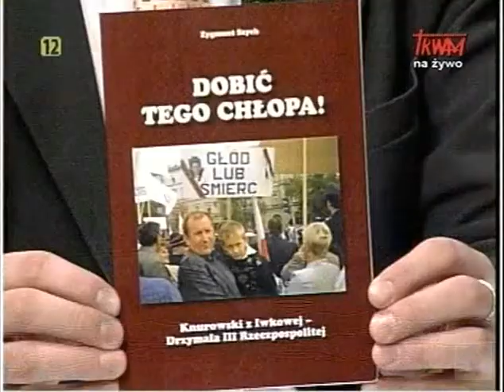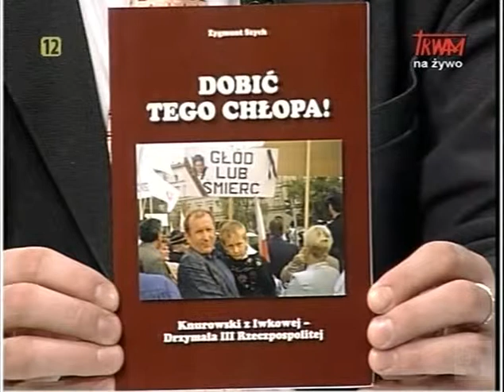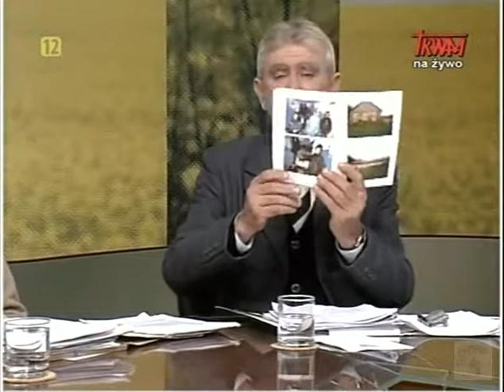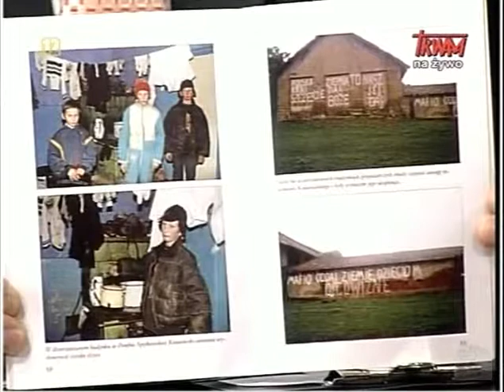Wieś - to też Polska (5/6) - 20.11.2011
Wieś - to też Polska - 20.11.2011
gośćmi programu byli: Włodzimierz Knurowski, Stanisław Adam Hemmerling, Grzegorz Wojciechowski, Marian Daszyk
program prowadził: Adam Ślusarski